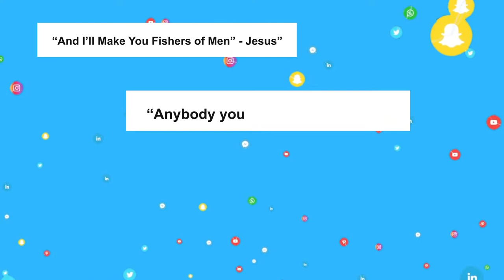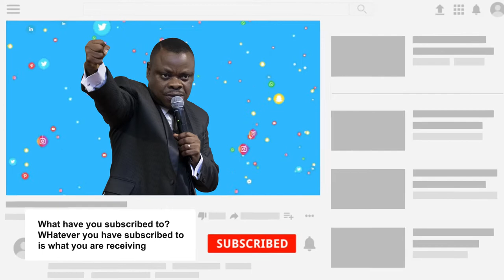A WAKE - UP CALL ABOUT SOCIAL MEDIA BY FD YALLEY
Social media has become a powerful source of influence, but are we aware enough of how it works? What you read on social media impacts who you are and who you become. Are your feeds filled with thoughts and ideas that you want to embody, or are they inundated with distractions?

This is a wake up call from FD Yalley about Social Media.

Access Rev.